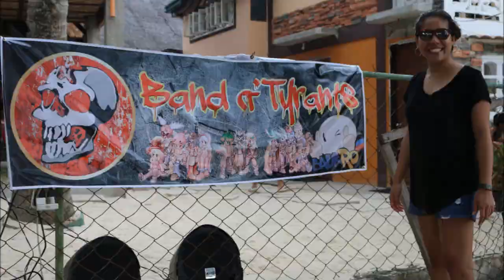Summer Outing 2015-05-09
Summer outing with Family, B.O.T. Balik RO Guild-Cebu, and atp_b.
Location : Magic Resort, Lambog Beach, BADIAN, Cebu

1. A Town Called Paradise - Tiesto
2. A Heavy Abacus - The Joy Formidable